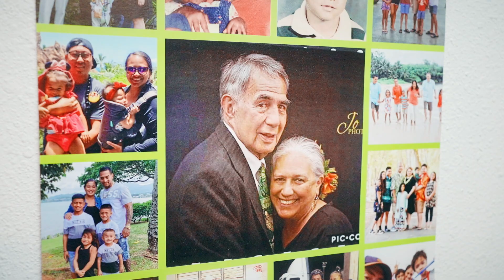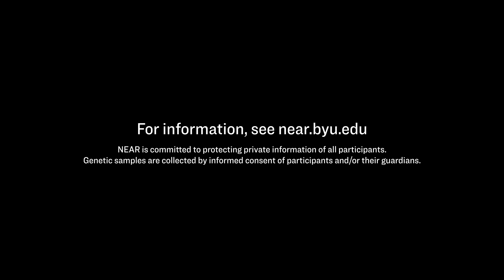BYU Pacific Islanders bring Alzheimer's tools to their communities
Although Pacific Islander and native Hawaiian populations are thought to have a higher than average incidence of Alzheimer's disease and related dementias, the actual rate of disease is unknown because the communities are under-represented in health research. In a national Alzheimer's DNA database, only 17 DNA samples out of 45,000 were from these populations. Studying the disease was also difficult because diagnostic tools and educational materials had never been translated or adapted for Samoan, Tongan and other  languages.

BYU Hawaii President John "Keoni" Kauwe, with BYU PhD candidate Justina Tavana, are part of a team -- many of whom are Pacific Islanders themselves -- that is developing improved diagnostic tools and further DNA research in these communities.  At brain health events held in the U.S. and American Samoa, BYU and BYU Hawaii students, along with colleagues in the Natives Engaged in Alzheimer's Research project, have now collected nearly 800 DNA samples from Pacific Islander populations. They hope to collect 3,000+ as part of a multi-year study funded by the National Institute on Aging.

Natives Engaged in Alzheimer's Research is a collaborative project led by President John S. Kauwe, Dr. Dedra Buchwald, a professor in Washington State University’s Elson S. Floyd College of Medicine and the director of the Institute for Research and Education to Advance Community Health (IREACH), and Dr. James Galvin, professor of neurology and director of the Comprehensive Center for Brain Health University of Miami. See near.byu.edu

Additional footage provided by BYU Hawaii, Wakeful State Productions and Alby Molina.
news.byu.edu/byu-major-partner-in-project-to-combat-alzheimers-dementia-in-native-pacific-islander-communities